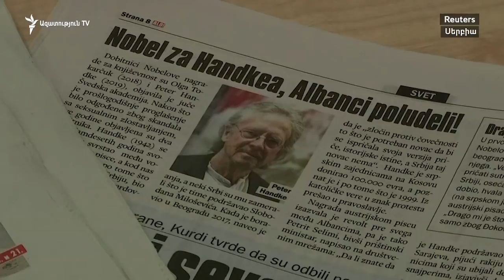Թուրքիայի նախագահին վրդովեցրել է Նոբելյան մրցանակի շնորհումը սերբամետ գրողին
«Նոբելյան կոմիտեն սպառել է իրեն». - Թուրքիայի նախագահ Ռեջեփ Էրդողանը այս հայտարարությունը հնչեցրեց նույն ժամերին, երբ Անկարայից հազարավոր կիլոմետրեր հյուսիս` Ստոկհոլմում, Շվեդիայի Թագավորական ակադեմիան ավստրիացի արձակագիր Պետեր Հանդկեին էր հանձնում գրականության ասպարեզում 2019 թվականի Նոբելյան մրցանակը: